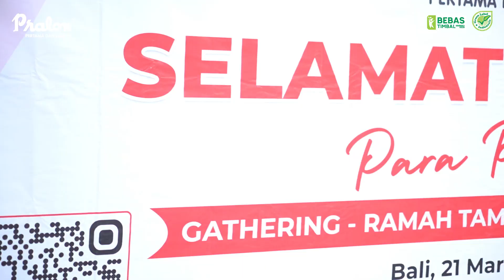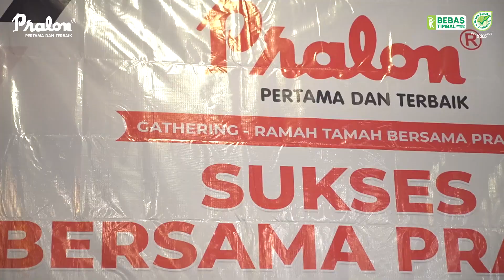GATHERING TUKANG BALI - 2024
Gathering Ramah Tamah Bersama Pralon, dengan tujuan memberikan pengetahuan dan tips dan trik tentang produk Pralon dan cara instalasi yang benar.

Dengan komitmen yang teguh untuk memberikan kualitas dan pelayanan terbaik adalah kunci yang harus terus kita tingkatkan untuk tujuan bersama kita. Mari raih kesempatan ini untuk mempererat ikatan dan pengetahuan kita, untuk membuka jalan ke masa depan pembangunan yang lebih baik.